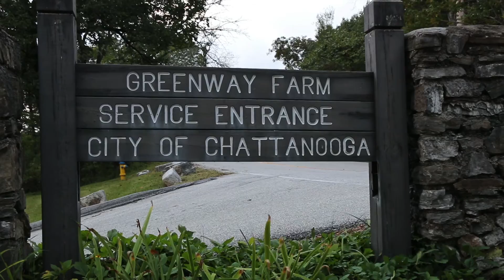30 Hikes in 30 Days - Chattanooga - Day 16 - Greenway Farm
Greenway Farm has a lot more to offer than what we had time for today. It's got plenty of biking and jogging paths. It's also got a really cool quarry. Coming from the Louisiana, we'd never seen anything like it. You aren't supposed to swim or fish there, and we wouldn't, but we've seen people fishing with their kids before. It's a lovely piece of land in Hixson and is located about 30 minutes from downtown Chattanooga. Also, Lindsay starred in a Mud Run event that was held there. Seems like the space is used for all kinds of things. Oh, and a nice large garden to admire when it's in season.

-Adventureitus Productions-

Since hiking the Appalachian Trail in 2012, Coltin, Lindsay, and CamDog moved from Louisiana to Chattanooga. There they've mentioned on more than one occasion, and typically when comparing their new city to their old city of Baton Rouge, LA, that one can actually hike somewhere different every day of the month without having to drive further than an hour away.

That's where the idea for this series of very-shorts came from. The idea is to showcase some of the excellent outdoor spots Chattanooga, TN and the surrounding areas has to offer.

Many of the videos will be compiled of 4 second increments of whatever trail we choose. We show you where we'll be hiking, the feel for the day, and the coolest part about that in particular hike that makes it worth hiking. Then we do again the next day. Thirty in a row, rain or shine is the plan.

Thanks for following and be sure to check out AdventureitusProductions.com to catch all of our full length films of much greater adventures. From the AT, to kayaking from Nova Scotia to the Gulf of Mexico, to filming the oldest man at age 80 to paddle the entirety of Mississippi River.